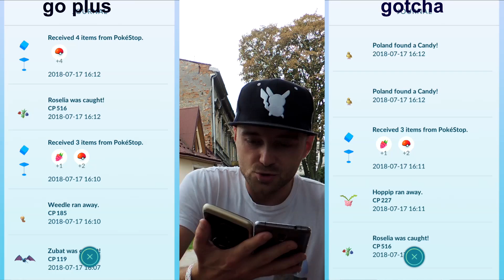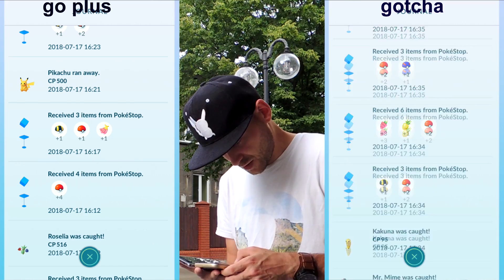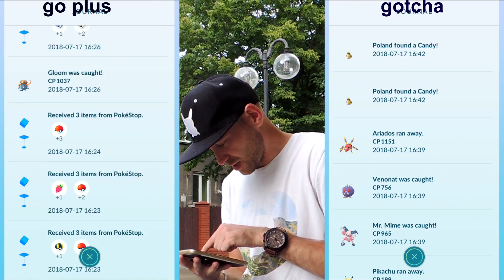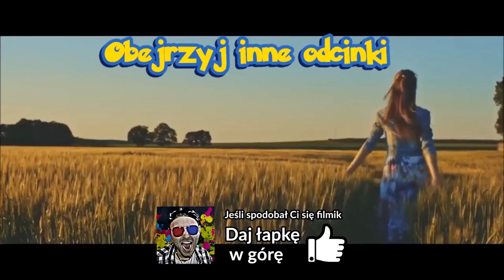GO-TCHA CZY GO PLUS? KTÓRY LEPSZY DO POKEMON GO?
Pokemon GO czy Go-tcha? Który lepszy? Co kupić? Wielki test